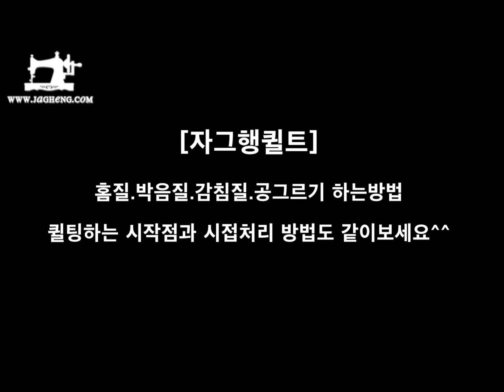[자그행퀼트]퀼트기초│Quilt│Patchwork Quilt│How To Make Crafts Tutorial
JAGHENG QUILT CLASS AT HOME.
자그행은 누구나 쉽게,집에서 즐기는 퀼트 클래스입니다.
퀼트기초 : 홈질.박음질.감침질.공그르기.바이어스 하는방법에 대해 알아봅니다.
· All videos are filmed by JAGHENG QUILT 자그행퀼트. Copyright. Do not use my videos without my permission.